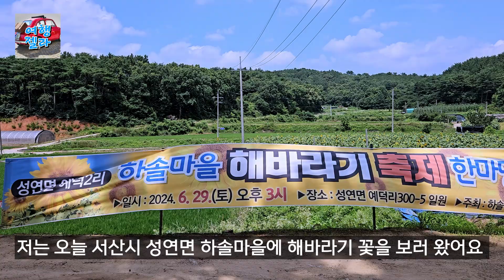/ 해바라기 꽃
충남 서산 성연면 하솔 마을에 해바라기 꽃이 유명하다고 해요. 축제기간이 며칠 지나서 갔는데 기대와 다르게 많은 꽃이 져서 서운했어요. 하지만, 예쁘게 늦게 펴서 저를 반겨주던 꽃들이 있어서 위안을 삼았어요. 그리고 농촌 풍경도 보며 나름대로 멋진 여행을 하고 왔고요. 내년에 예쁜 노란 해바라기 꽃을 기대해 봐야겠죠!ㅋ~

*내가 사용하는 장비
`삼성 갤럭시S 23+